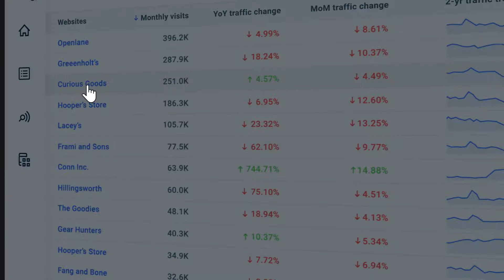Similarweb - Winning moments - Boxing